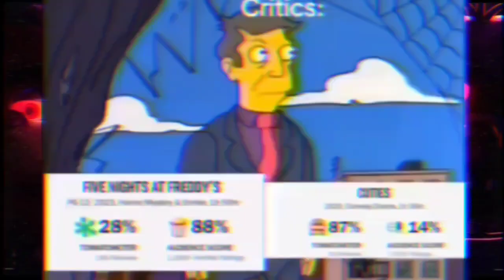Five Nights at Freddy's Movie Review Better Than Mario? Let's Talk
“Five Nights at Freddy's”, the iconic indie horror game that has captivated gamers for years, has finally made its way to the big screen, and what a remarkable journey it has been. This film adaptation is nothing short of a cinematic masterpiece, blending heart-pounding suspense, impeccable storytelling, and a genuine love for the source material. Director Emma Tammi has delivered a brilliant homage to the franchise that will thrill fans and newcomers alike. From the very first frame, it's clear that this movie is not just another cash-in on a popular video game; it's a labor of love. The attention to detail is astonishing, and the filmmakers have recreated Freddy Fazbear's Pizza with an eerie, nostalgic authenticity that fans will appreciate. The set design and animatronic characters are truly a sight to behold, making the pizzeria feel as eerie and unsettling as it does in the games. The plot follows Josh Hutcherson as a night security guard who, like in the games, must survive five terrifying nights at the restaurant while fending off the malevolent animatronic characters, including the infamous Freddy Fazbear. This simple premise serves as a solid foundation, allowing the film to explore the characters' motivations, fears, and the supernatural mysteries that lurk behind the scenes. It's an engaging narrative that keeps you on the edge of your seat from start to finish. The performances in Five Nights at Freddy's are nothing short of exceptional. Josh delivers a gripping performance, conveying the fear and tension of being trapped in a haunted pizzeria with authenticity. The supporting cast, including Elizabeth Lail and Piper Rubio, add depth to the story and keep you emotionally invested in their survival. The film's sound design is another standout feature, as it masterfully recreates the unsettling ambiance of the games. The ominous creaks, mechanical whirs, and the spine-tingling music all contribute to the eerie atmosphere, intensifying the suspense and terror that the animatronics evoke. The use of silence and jump scares is also expertly employed, leading to several heart-pounding moments that will leave you breathless. Five Nights at Freddy's doesn't rely solely on jump scares, though. It's a slow-burning horror that builds tension and fear organically, much like the best horror classics. The director wisely uses the power of suggestion to create a sense of dread that lingers long after the credits roll. What truly sets this film apart, however, is its respect for the source material. It pays homage to the games while expanding on the lore in a way that feels authentic and fresh. This isn't a shallow adaptation; it's a deep dive into the world of Five Nights at Freddy's, and fans will appreciate the attention to detail. In conclusion, Five Nights at Freddy's is a remarkable cinematic achievement. It successfully translates the suspense and horror of the game into a compelling and terrifying film. With stellar performances, impeccable production design, and a story that delves into the darkest corners of the franchise, this movie is an absolute must-see for fans and horror enthusiasts alike. It's a true cinematic masterpiece that sets a new standard for video game adaptations, and it will undoubtedly leave a lasting impression on anyone brave enough to enter Freddy Fazbear's world